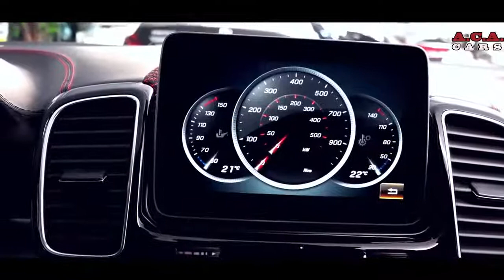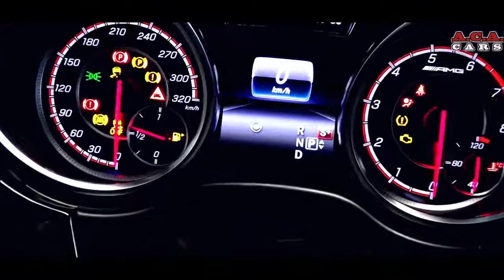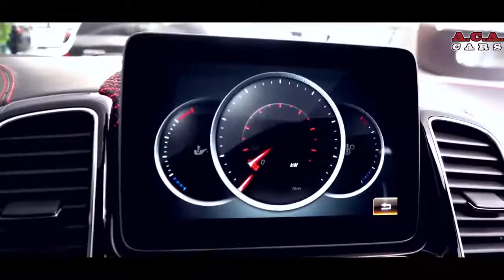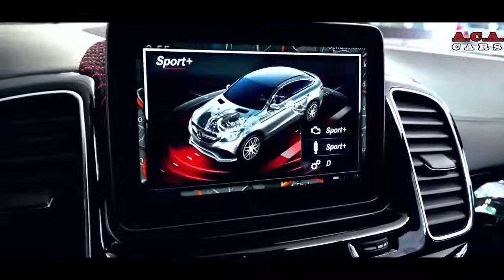Mercedes Brabus GLE 2019 850 BiTurbo GLE 63 AMG